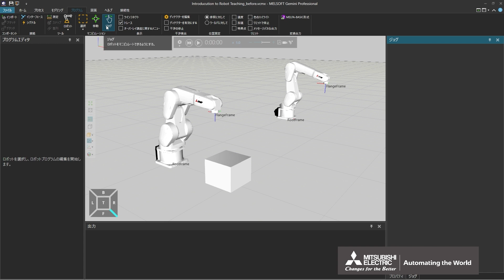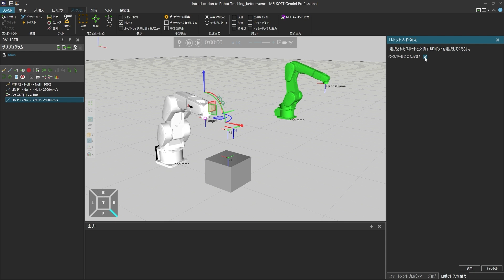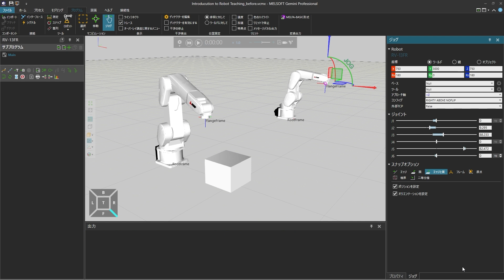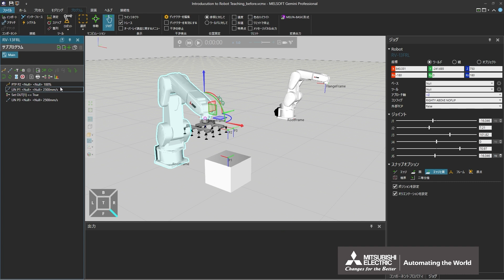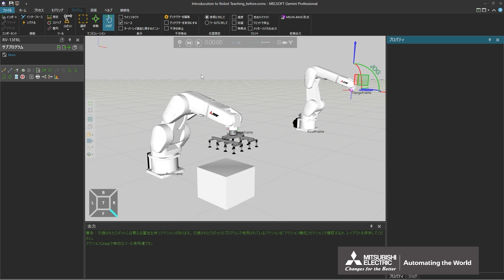ロボットの設定方法の基礎を学ぼう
【ロボットプログラミング】
ロボットのティーチング等、基礎の設定方法
（関連動画：ロボットでピック&プレイスしてみよう、ロボットを置き換えてみよう、ロボットにツールを取り付けて設定してみよう）